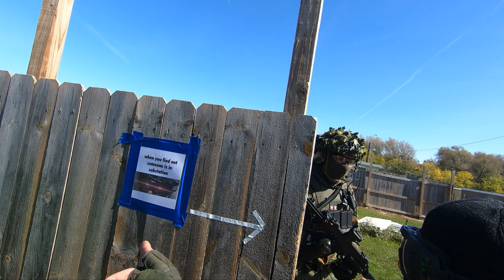Black Ops bristol Airsoft October open play